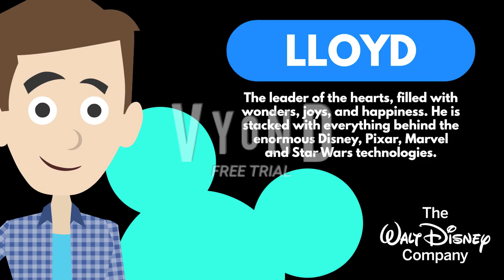Meet Lloyd from The Walt Disney Company | The Disneyverse Trio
The leader of the Disneyverse Trio. He doesn't just want to be tough enough, he's listless, but he's enthusiastic, warm and calm. He is the darling of Disney, Pixar, Marvel, Star Wars, ABC, ESPN, Freeform and 20th Century Studios, and is Disney's top entertainment creator.

Lloyd is being generous enough, as he had the great trust in both Jason (his close friend of his) of him and Emily (they are both best friends), where he realized without disturbing either Jason or Emily.

He has the power to invent Disney things born in the real-life inner world of the Disneyverse. Lloyd sometimes had the most beautiful friendly freedom he ever had. Lloyd sometimes visits Dreamlight Valley, because he's just a common man obsessed with Disney fiction. His shocking catchphrase is "Oh my Disney!", while his brainstorming catchphrase is "Hot Dog!".

Lloyd lives in the belief of Disney Speedstorm, where he feels the speed of light in the power of the night.

About The Disneyverse Trio:
These are the wonderful things you normally magically experience and take on the most talented celebrity group in the Disneyverse.

Meet the Disneyverse Trio, a large three-person magical noticeable faction, comprised of Lloyd, Jason, and Emily, who suppress the three major Disneyverse media conglomerate companies. Lloyd is the mimic god of The Walt Disney Company, Jason is the mimic god of The Onward Company, and Emily is the mimic god of The Sonic & Donkey Kong Company.

They have lived in the undeniable outside world of the Disneyverse, and together, they explored to find something and see many objects while experiencing the most talented events they have ever faced in the entire Disneyverse, such as meeting other people who used to have, seeing any events, traveling around mountains, finding entertainment schemes, and have figured out what makes it happen in the Disneyverse.

Who will be the leader of the Disneyverse Trio?